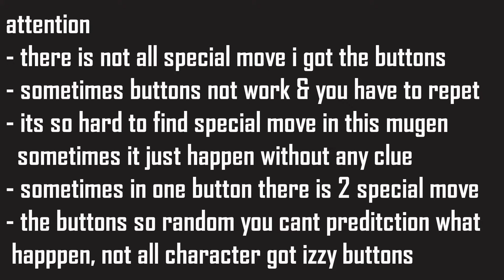SUPER BUU ALL MOVE Dragon Ball Heroes M U G E N